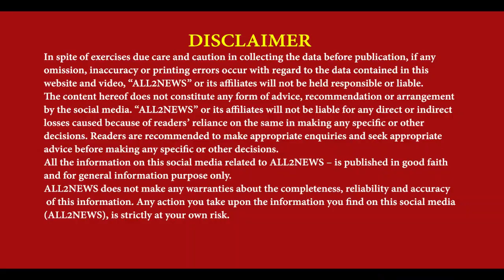Batala suspend jwan police karmi di mauot nashe de karan, only brother of two sisters, Gandhi Camp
ਸਸਪੈਂਡ ਨੌਜਵਾਨ ਪੁਲਿਸ ਮੁਲਾਜ਼ਮ ਨੂੰ ਨਸ਼ੇ ਨੇ ਖਾਧਾ ,
ਦੋ ਭੈਣਾਂ ਦਾ ਇਕਲੌਤਾ ਭਰਾ ਸੀ,
Batala, suspend jwan police mulasim, di mauo,t nashe de karan, only brother of two sisters, Gandhi Camp,